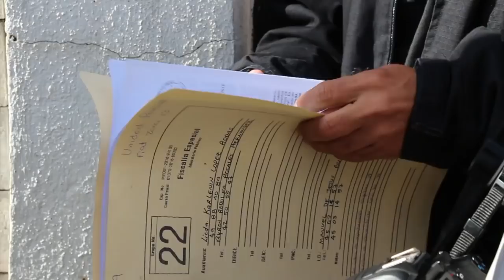Fuerzas de Seguridad realizan importante operativo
Desde las primeras horas de este lunes 05 de febrero de 2018, las autoridades de nuestra Policía Nacional Civil afinaron los detalles para darle cumplimiento a más de 90 órdenes de allanamiento que buscaban desarticular un grupo que se dedicaba al tumbe de droga y dinero así como al asesinato de personas utilizando prendas de vestir similares a las fuerzas de seguridad.
Las diligencias se realizaron en los departamentos de Guatemala, Escuintla, Santa Rosa, Sacatepéquez y San Marcos dejando a por lo menos 28 personas detenidas, vinculados a la estructura “Los Marroco”, grupo criminal que se dedicaba al narcotráfico y sicariato.
Durante los operativos se incautaron también 16 armas de fuego, 08 vehículos y más de Q200 mil quetzales.
"Reafirmamos nuestro compromiso de proteger y servir" señaló nuestro Director General Adjunto Ervin Mayen e instó a la población que pueden denunciar a los números telefónicos 25001125 y 30327356 de la Inspectoría General; asimismo al 1577 de la línea Antinarcótica.
Es importante mencionar que se capturaron a personas civiles, ex policías y malos elementos de la institución, señalados de delitos como asociación ilícita, comercio, tráfico y almacenamiento ilícito, conspiración para el lavado de dinero u otros activos, robo agravado, y asesinato entre otros.
Por medio del trabajo de inteligencia policial, se estableció que la estructura de los marrocos tiene nexos con otras organizaciones criminales en otros  países como Colombia, México, Ecuador, Salvador, Estados Unidos.